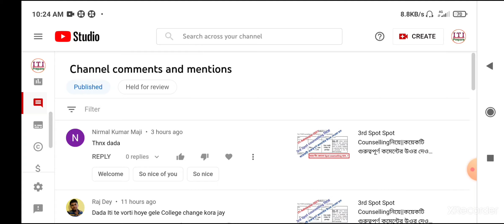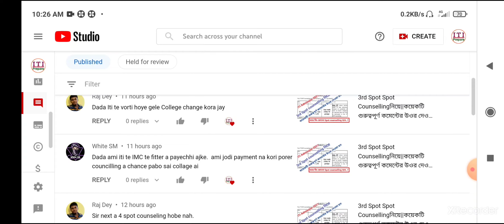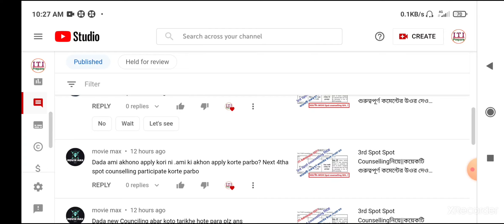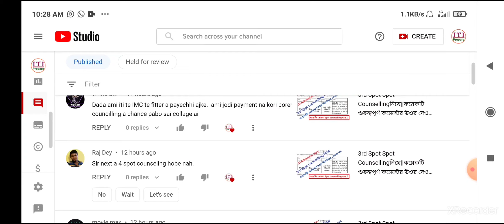3rd Spot counselling নিয়ে ||Most Important 5 Comment এর Answer দেওয়া হল In West Bengal ITI Student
3rd Spot counselling নিয়ে ||Most Important 5 Comment এর Answer দেওয়া হল In West Bengal ITI Student

চ্যানেলটিকে এগিয়ে নিয়ে যাওয়ার জন্য তোমাদের সহযোগিতা খুবই প্রয়োজন।।